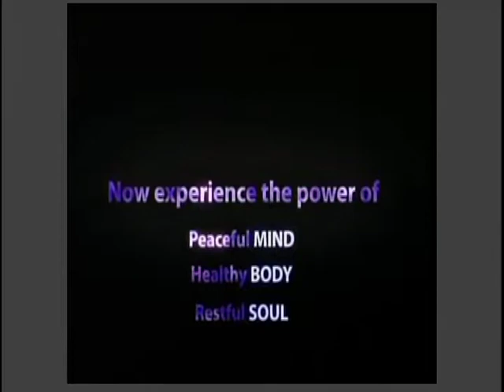HH Sankhya Swami Maharaja 15W Bhagavad GITA in America.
A discourses given by His divine grace Sankhya Swami Maharaja on behalf of Smd Bhagavad Gita 0n TV channel in city New York on  July 5,6, 2011. If you are a lover or a devotee of lord please watch this video, you will get tremendous energy spiritual energy. This message from our Swami ji.jai gopal.